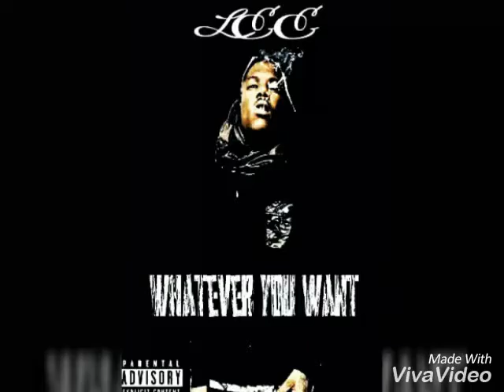Lee $osa - Whatever you want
Off of the muxtape Lee